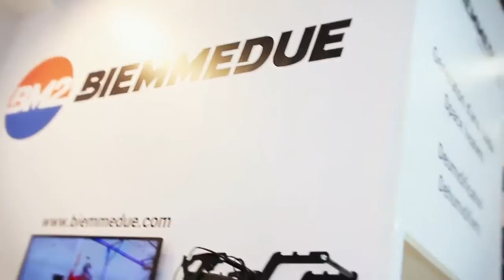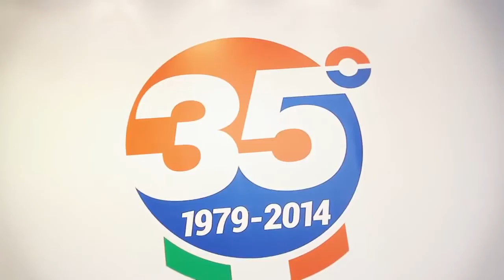Made In Italy @ MCE 18 Marzo 2014 - Stefano Bellino - BIEMMEDUE